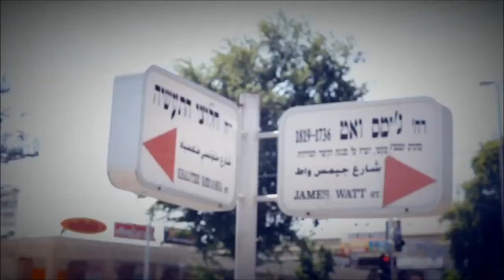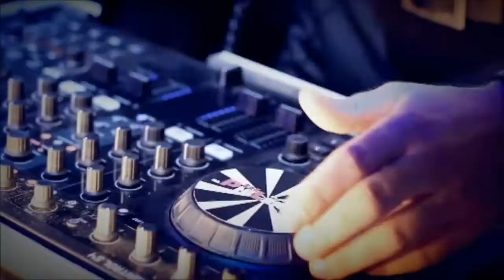דברת & יוסי החתונה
dj phil lerner
צילום : לוי אגרונוב
סלון כלות : זוג
אולמי הינומה